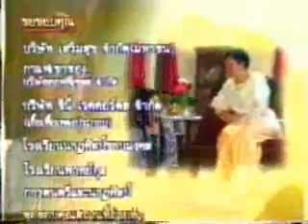Sapai Jao23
Thai lakorn
Starring: Kong Saharat, Vicky, Oun Sarawut, Tukta